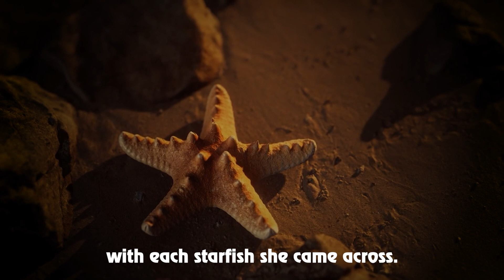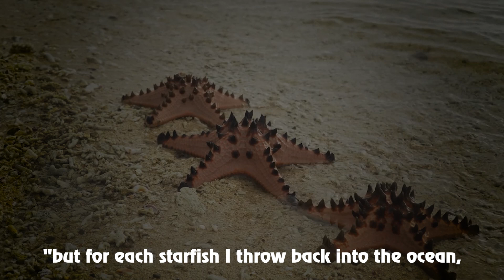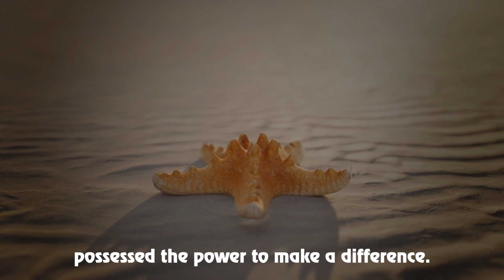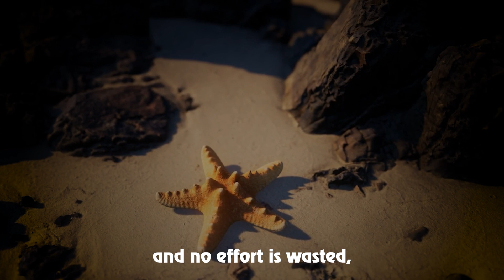Motivational Story | The Starfish Thrower | Creating Ripples of Compassion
"The Starfish Thrower: Creating Ripples of Compassion" is that even our small acts of kindness and compassion can have a significant impact on the world.

Despite the overwhelming number of starfish stranded on the shore, the young girl, Lily, believes in making a difference, no matter how small. Her actions inspire others to join her, and their collective efforts transform not only the immediate situation but also the hearts and minds of people far beyond the beach.

The story teaches us that each individual has the power to create positive change, and even a single act of kindness can create a ripple effect of compassion that extends far beyond our expectations.